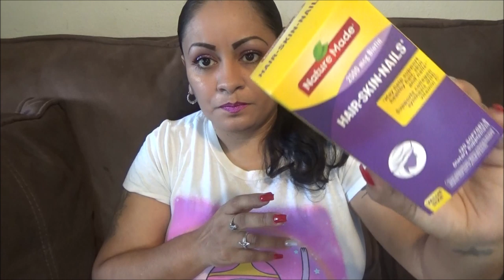Haul de Cuarentena de Amazon - Haul de Amazon